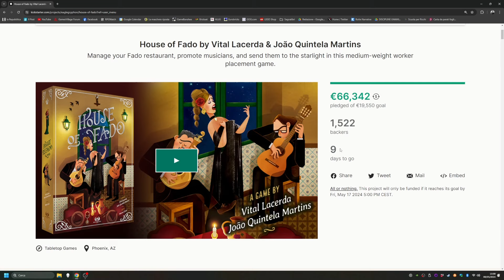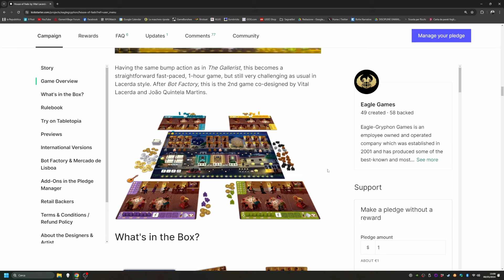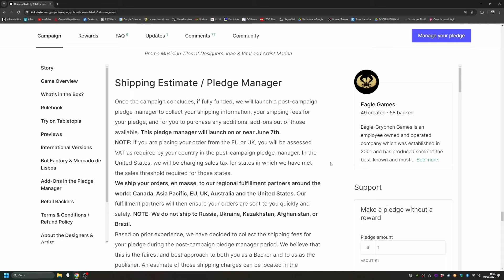Perché ho deciso di sostenere HOUSE OF FADO su Kickstarter!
House of Fado è un nuovo gioco del designer portoghese Vital Lacerda, ed è in questo momento su Kickstarter. Si tratta di un'opera più semplice e veloce rispetto ai "cinghiali" a cui ci ha abituati questo autore: gli stessi produttori lo definiscono come una versione più semplice di The Gallerist. In questo video spieghiamo perché abbiamo deciso di sostenere questa campagna.

La nostra attrezzatura:
Microfono USB Blue Yeti Nano
Luci Softbox Kit Amzdeal
Treppiede Manfrotto
Microfono a clip Boya Lavalier